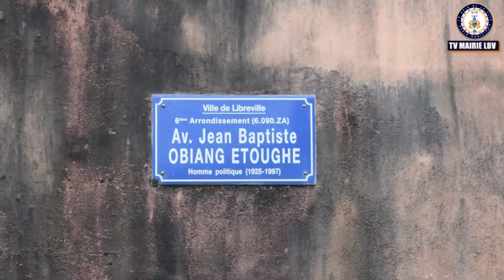WEEK END PROPRE DU 09 OCTOBRE 2021